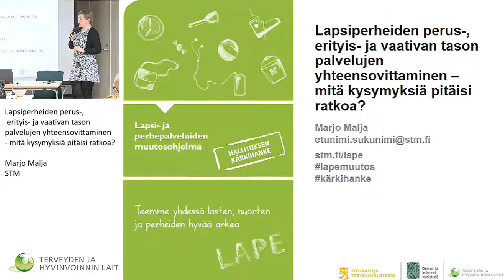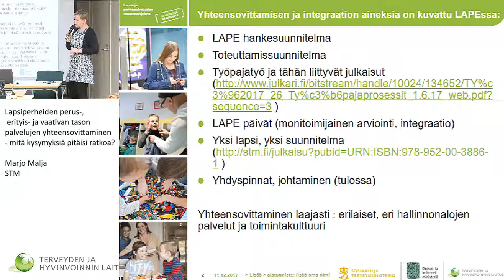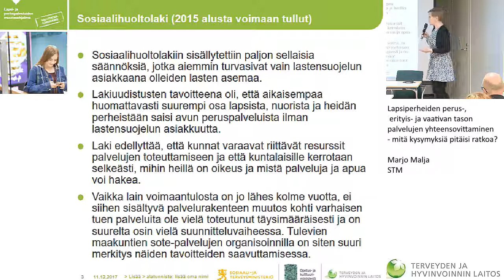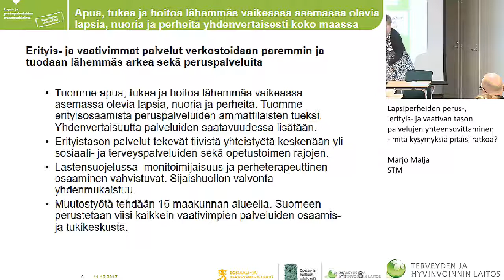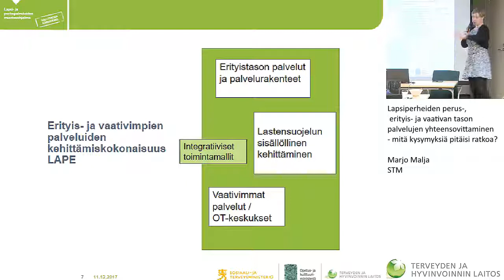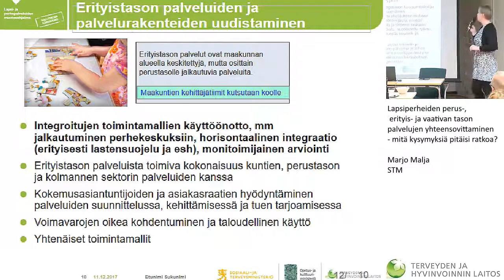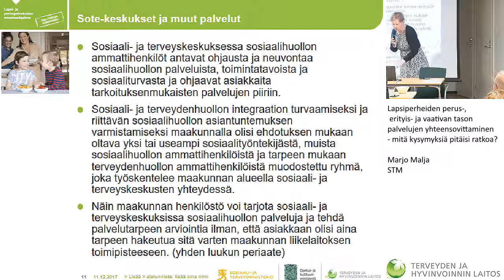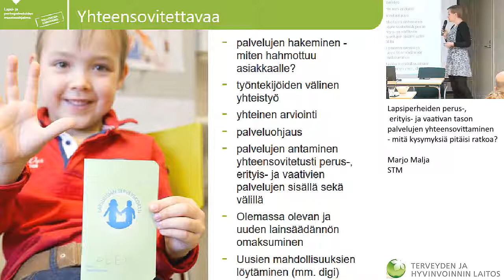Lapsiperheiden perus-, erityis- ja vaativan tason palvelujen yhteensovittaminen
LAPSEN SUOJELU YHTEISENÄ ASIANA – Yhteiskehittämispäivä Rovaniemellä

Lapsiperheiden perus-, erityis- ja vaativan tason palvelujen yhteensovittaminen – mitä kysymyksiä pitäisi ratkoa?
Marjo Malja, STM